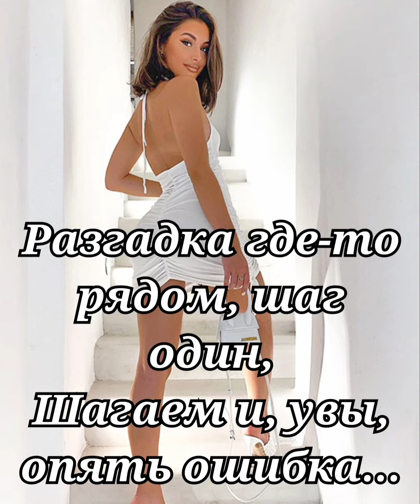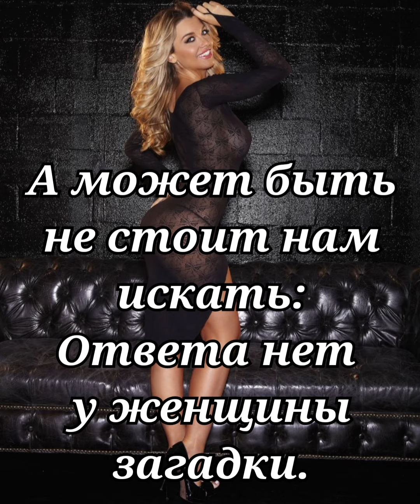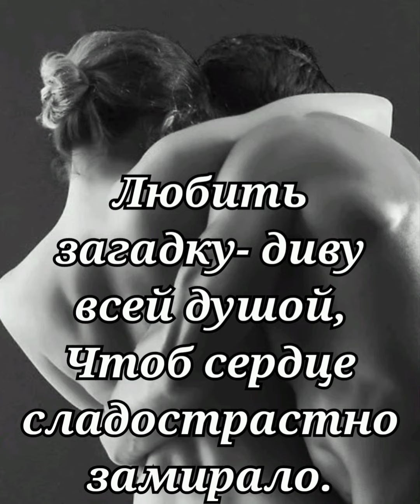Хироми Сано Саксофон. Монтаж Байрам Бабаева.